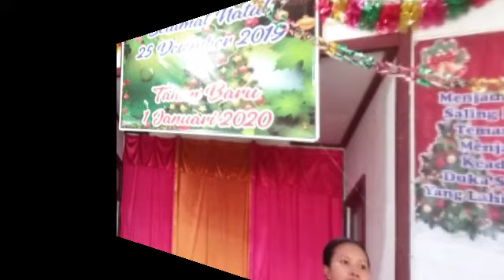GKE ANUGRAH DESA. DIRUNG BAKUNG